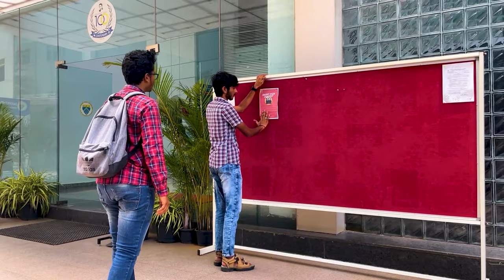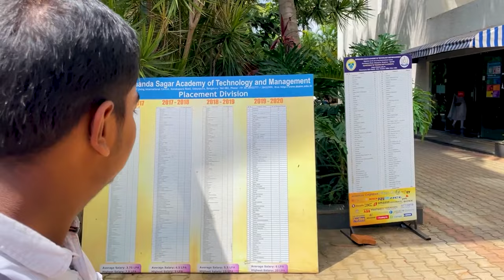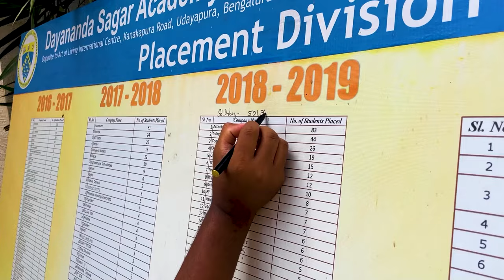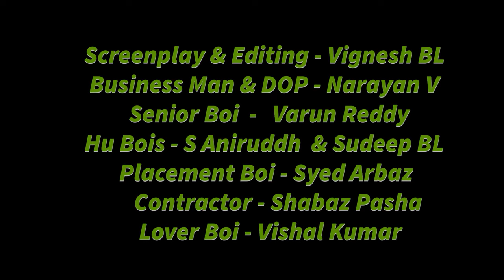BE - Beyond Engineering || Short Film Contest || DSATM || Runner Ups || Filter Beedi || Comedy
Engineering is something more than studies, Haven't you experienced it!?
Then watch the film and enjoy the Un- Experienced.
We were the Runner Ups in the Short Film Contest hosted in Antaragni Cultural Fest at DSATM.